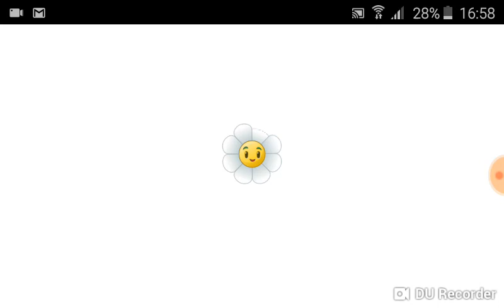Me Compro 2 Plantas: Menta Invernal Y Lanzasavia/Pvz 2 #16